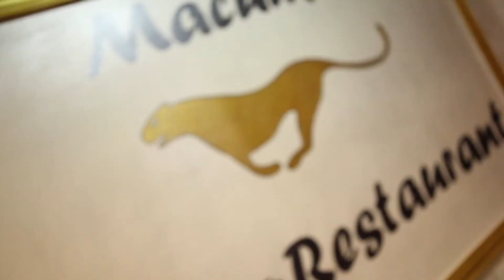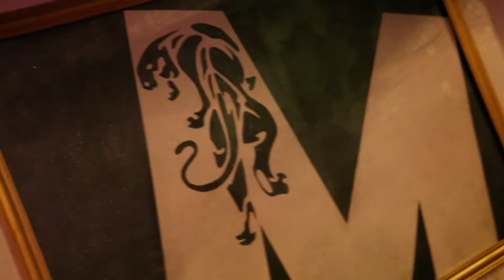MACUMBA - una nuova stagione ha inizio!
MACUMBA Disco-Restaurant
Pinerolo
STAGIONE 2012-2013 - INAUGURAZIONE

Video production: Alessandro Poliseno by Dreamset